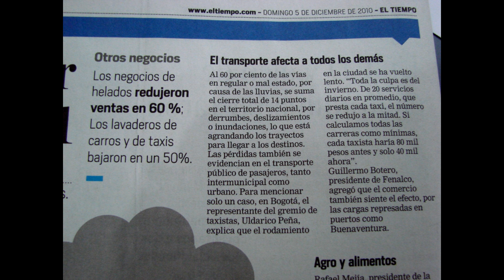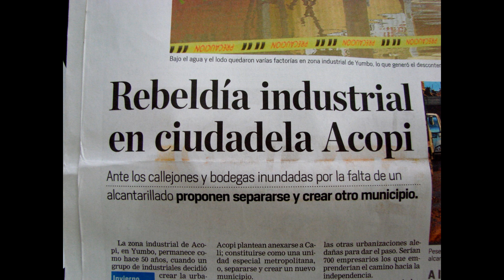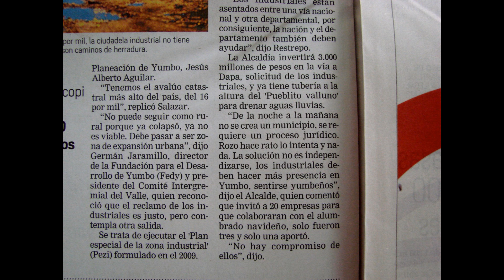noticias del invierno en colombia dic 2010.wmv